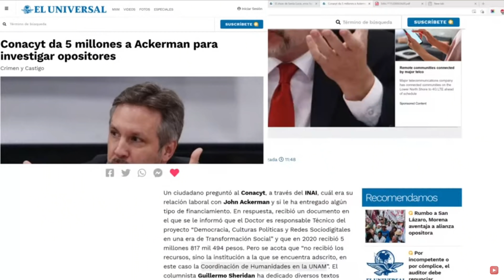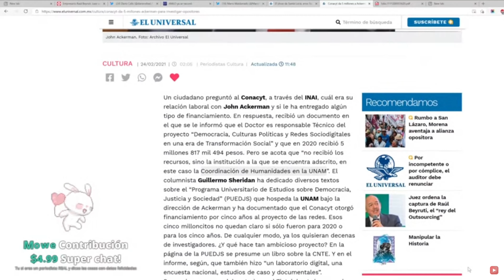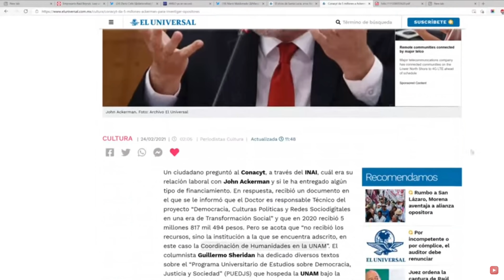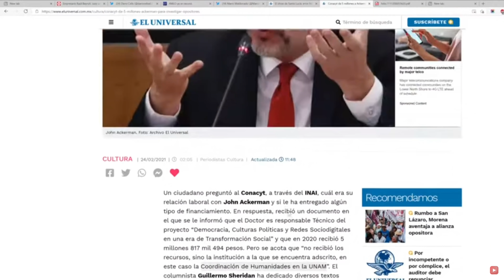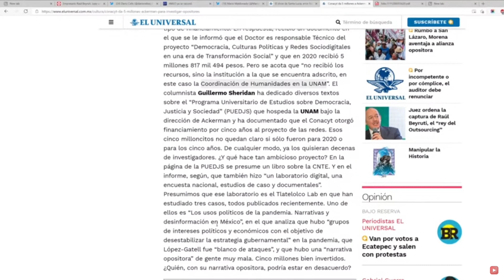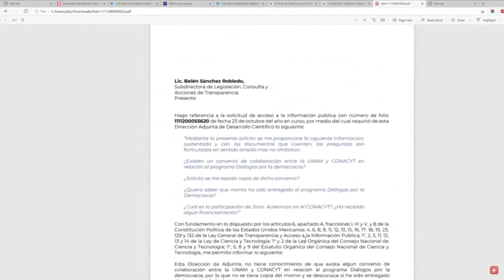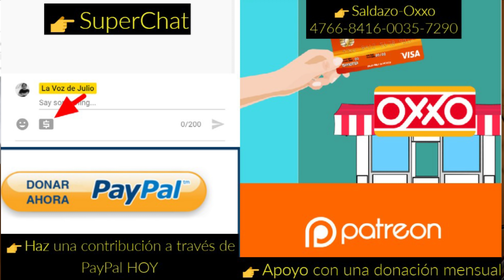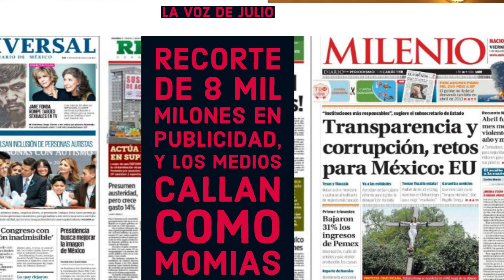¡ Mega Nota FALSA de @El_Universal !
👉Apoyo con una donación mensual

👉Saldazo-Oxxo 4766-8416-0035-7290